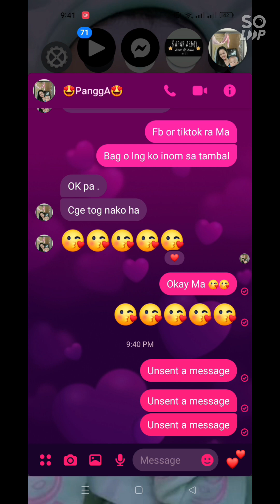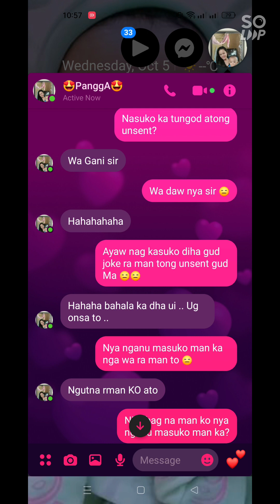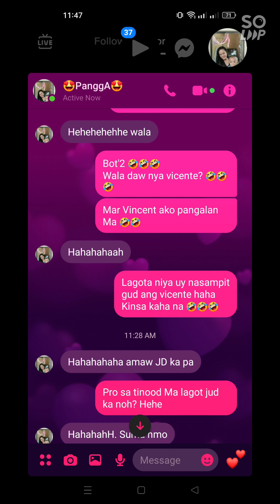Unsent Message Prank 🤣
Pranking wife of an unsent messages 🤣